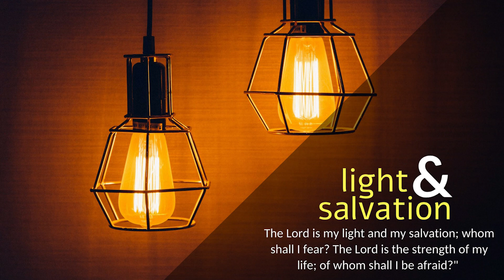CARMEL PRERAN I ತೇರ್ಸ್ ಬಳಾದೀಕ್ ಹಾತೆರ್ I Friday I 27th ORD Week I Galatians 3: 7-14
ಗಾಲಾತ್ 3: 7-14 ಜಿಂ ಕೋಣ್ ಭಾವಾಡ್ತ್ ಧರ‍್ತಾತ್ ತಿಂ ಭಾವಾಡ್ತಿ ಆಬ್ರಾಹಾಮಾಸವೆಂ ಆಶೀರ್ವಾದ್ ಜೊಡ್ತೆಲಿಂ. ಭಾವಾಂ-ಭಯ್ಣಿಂನೊ, ಜೆ ಕೋಣ್ ಭಾವಾಡ್ತ್ ದವರ‍್ತಾತ್ ತೆ ಆಬ್ರಾಹಾಮಾಚೆ ಖರೆ ಪೂತ್ ಮ್ಹಣ್ ಸಮ್ಜೊನ್ ಘೆಯಾ. ಭಾವಾಡ್ತಾವರ್ವಿಂ ದೇವ್ ಅನ್ಭಾವಾಡ್ತ್ಯಾಂಕ್ ನಿತಿವಂತ್ ಕರ‍್ತೊಲೊ ಮ್ಹಳ್ಳೊ ಸುವಾರ್ತೆಚೊ ಸಂದೇಶ್ ಪವಿತ್ರ್ ಪುಸ್ತಕಾನ್ ಆಬ್ರಾಹಾಮಾಕ್ ಪಯ್ಲೆಂಚ್ ಕಳಿತ್ ಕೆಲೊ ಆನಿ ಮ್ಹಳೆಂ: ‘ತುಜೆಥಂಯ್ ಸರ್ವ್ ಜನಾಂಗಾಂ ಆಶೀರ್ವಾದ್ ಜೊಡ್ತೆಲಿಂ.’ ದೆಕುನ್ ಜಿಂ ಕೋಣ್ ಭಾವಾಡ್ತ್ ಧರ‍್ತಾತ್ ತಿಂ ಭಾವಾಡ್ತಿ ಆಬ್ರಾಹಾಮಾಸವೆಂ ಆಶೀರ್ವಾದ್ ಜೊಡ್ತೆಲಿಂ. ಆನ್ಯೇಕ್ ವಾಟೆನ್ ಜಿಂ ಕೋಣ್ ನಿಯಮ್‌ಶಾಸ್ತ್ರಾಚ್ಯಾ ಕಾಯ್ದ್ಯಾಂಪರ್ಮಾಣೆಂ ಜಿಯೆಂವ್ಕ್ ಪ್ರಯತನ್ ಕರ‍್ತಾತ್ ತಿಂ ಶಿರಾಪಾಖಾಲ್ ಆಸಾತ್, ಕಿತ್ಯಾಕ್ ಪವಿತ್ರ್ ಪುಸ್ತಕಾಂತ್ ಬರವ್ನ್ ಆಸಾ: ‘ನಿಯಮ್‌ಶಾಸ್ತ್ರಾಂತ್ ಬರವ್ನ್ ಆಸ್ಲಲೆಂ ಸಗ್ಳೆಂ ಮಾಂದಿನಾ ಆನಿ ಪಾಳಿನಾ ತಾಚೆರ್ ಶಿರಾಪ್ ಪಡೊಂ’. ಕೊಣ್‌ಚ್ ನಿಯಮ್‌ಶಾಸ್ತ್ರಾವರ್ವಿಂ ದೆವಾಹುಜಿರ್ ನಿತಿವಂತ್ ಜಾಯ್ನಾ ಮ್ಹಣ್ ಸ್ವಶ್ಟ್ ಜಾತಾ, ಕಿತ್ಯಾಕ್ ‘ನಿತಿವಂತ್ ಮನಿಸ್ ಭಾವಾಡ್ತಾನ್ ಜಿಯೆತಾ.’ ತರೀಪುಣ್ ನಿಯಮ್‌ಶಾಸ್ತ್ರ್ ಭಾವಾಡ್ತಾಚೆರ್ ಹೊಂದೊನ್ ನಾ; ಕಿತ್ಯಾಕ್ ತೆಂಚ್ ಸಾಂಗ್ತಾ: ‘ಕಾಯ್ದ್ಯಾಂಪರ್ಮಾಣೆಂ ಚಲ್ತಾ ತೊ ಮನಿಸ್ ತಾಂಚೆವರ್ವಿಂಚ್ ಜಿಯೆತೊಲೊ’. ಆಮ್ಚೆಪಾಸತ್ ಶಿರಾಪ್ಲಲೊ ಜಾವ್ನ್ ಕ್ರೀಸ್ತಾನ್ ಆಮ್ಕಾಂ ನಿಯಮ್‌ಶಾಸ್ತ್ರಾಚ್ಯಾ ಶಿರಾಪಾಂತ್ಲಿಂ ಸೊಡಯ್ಲ್ಯಾಂತ್. ಪವಿತ್ರ್ ಪುಸ್ತಕಿಂ ಬರವ್ನ್ ಆಸಾ: ‘ಖುರ‍್ಸಾರ್ ಉಮ್ಕಾಳ್ತಲೊ ಹರ‍್ಯೆಕ್ಲೊ ಶಿರಾಪ್ ಪಡ್ಲಲೊ ಜಾಂವ್.’ ಕ್ರೀಸ್ತಾ ಜೆಜು ಮಾರಿಫಾತ್ ಆಬ್ರಾಹಾಮಾಕ್ ದಿಲ್ಲೊ ಆಶೀರ್ವಾದ್ ಹೆರ್ ಜಾತಿಂಚ್ಯಾಂಚೆರ್‌ಯೀ ದೆಂವಜೆ ಆನಿ ಭಾವಾಡ್ತಾಮಾರಿಫಾತ್ ಭಾಸಾಯಿಲ್ಲೊ ಪವಿತ್ರ್ ಅತ್ಮೊ ಆಮಿ ಘೆಜೆ ಮ್ಹಣ್ ಹೆಂ ಸಗ್ಳೆಂ ಘಡ್ಲೆಂ.